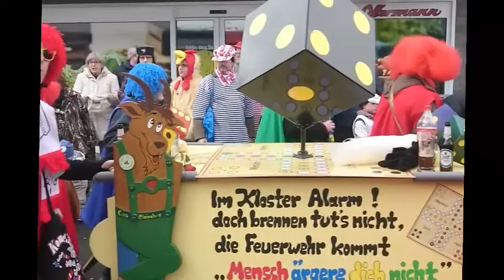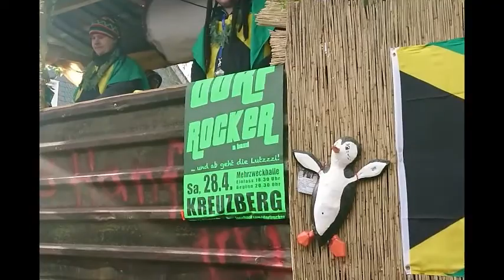Rosenmontagszung Kreuzberg Colonia 2018